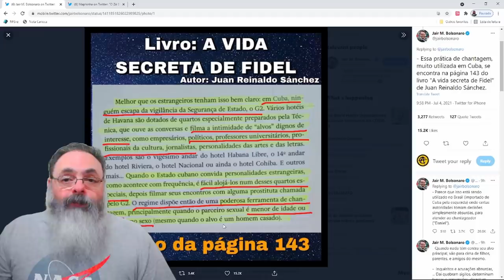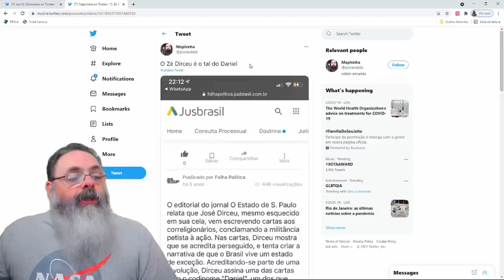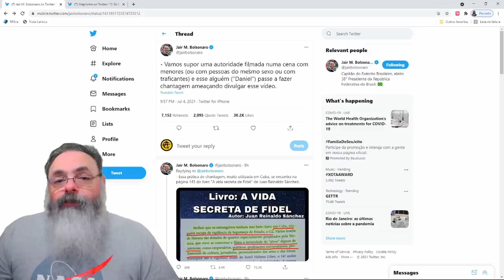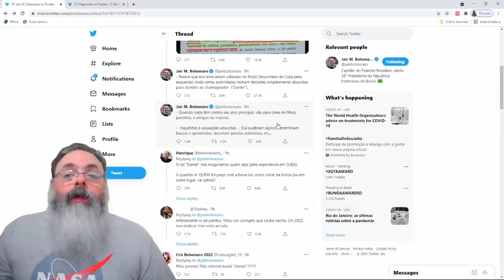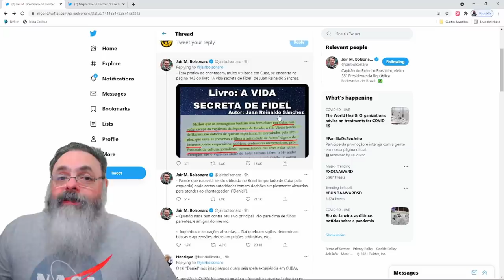Vai pegar fogo: Bolsonaro ataca Alexandre de Moraes no Twitter